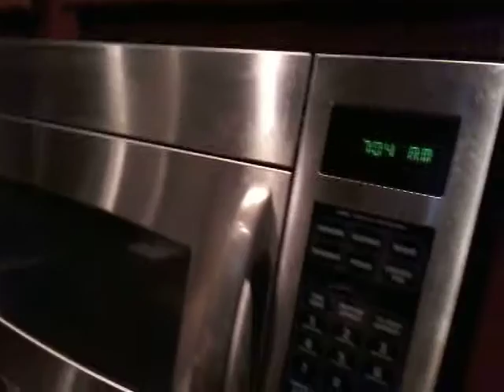Getting ready for school part 1